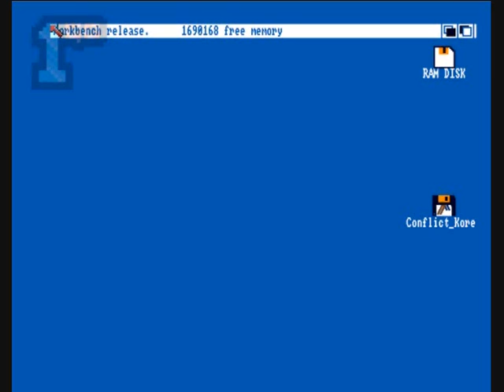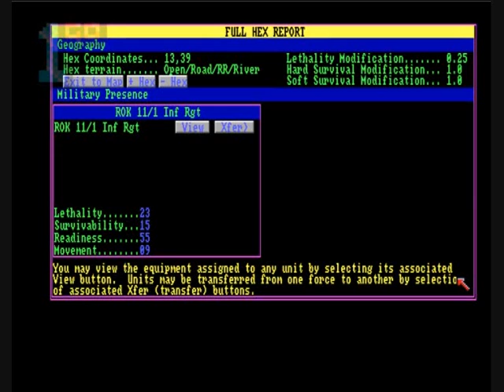1GO Short Play - Conflict Korea (Amiga)